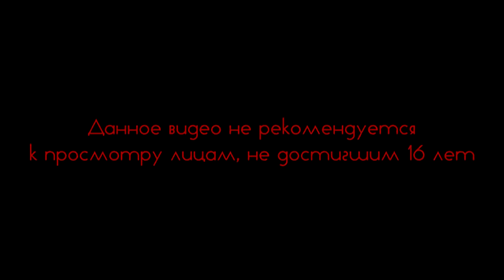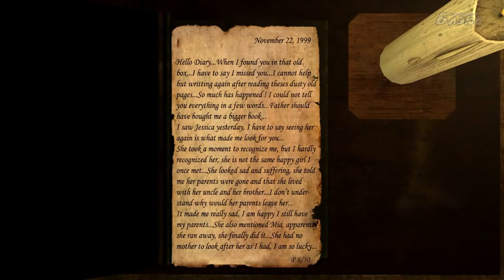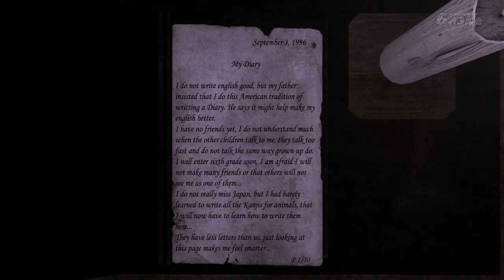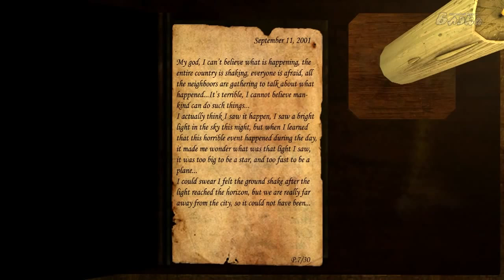Underhell #1 Непростые хоррорные будни спецназа